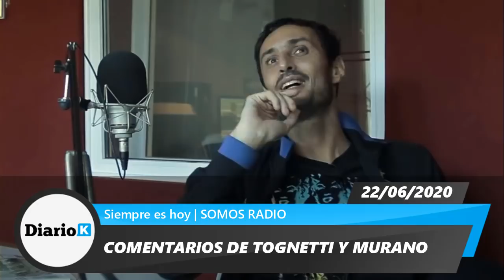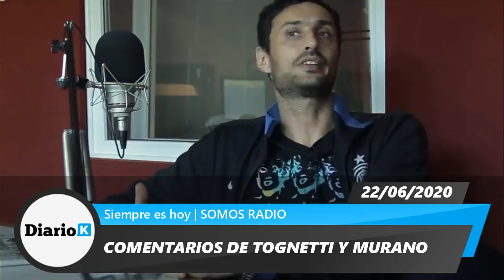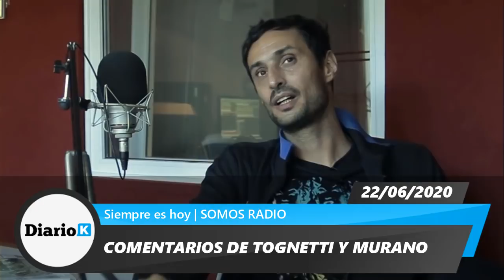💣 TOGNETTI "Alto funcionario me dijo en off, que vislumbran una nueva 125"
22/06/2020 | Daniel Tognetti y Adrián Murano | Siempre es hoy | Somos Radio